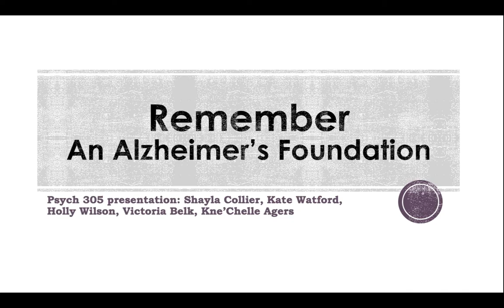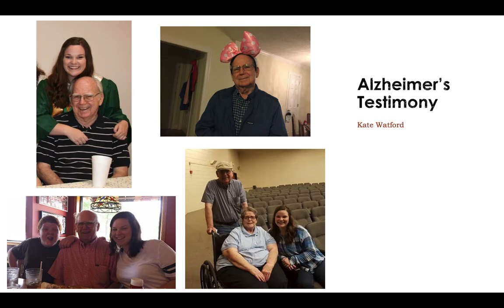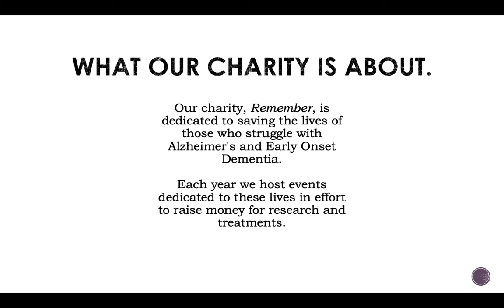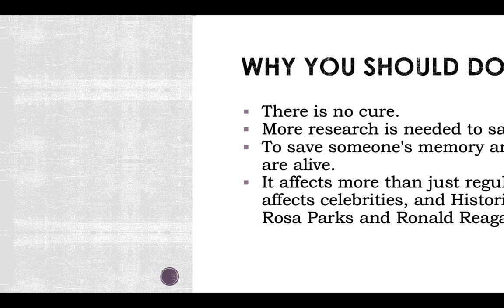PSYC 305 Group Project